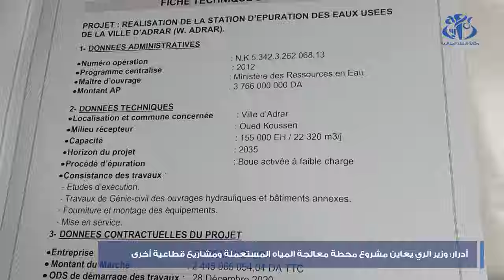أدرار: وزير الري يعاين مشروع محطة معالجة المياه المستعملة ومشاريع قطاعية أخرى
أدرار (وأج) - قال وزير الري طه دربال، إن مشروع إنجاز محطة معالجة المياه المستعملة لبلديتي أدرار وتيمي، يحمل ابعادا بيئية وصحية واقتصادية واجتماعية. وزير الري، وخلال زيارة تفقدية قادته الى ولاية أدرار ، عاين مشاريع تابعة للديوان الوطني للتطوير تشمل ورشة إنجاز محطة معالجة المياه المستعملة على مساحة 7 هكتارات من طرف مؤسسة انجاز وطنية بغلاف مالي تجاوز 2.4 مليار دج، بلغت مراحل متقدمة من الإنجاز، إلى جانب مشروع انجاز قناة إبعاد المصب النهائي للصرف الصحي عن قصري كوسام و بوزان ببلدية تيمي انتهت أشغاله.